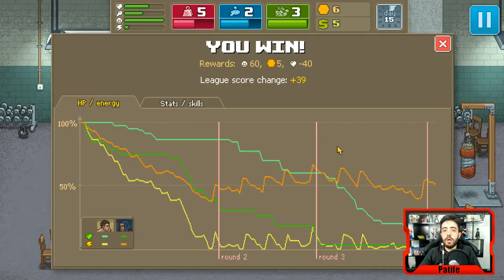PUNCH CLUB - MINHA PRIMEIRA LUTA UNDERGROUND! SERÁ QUE EU MORRI?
COMPRE SEUS JOGOS DE PC PELO MELHOR PREÇO:
Mais um epísódio da PUNCH CLUB, a série MAIS PORRADEIRA do YOUTUBE!

Curta a melhor página do FACE de GTA V:
Valeeu!